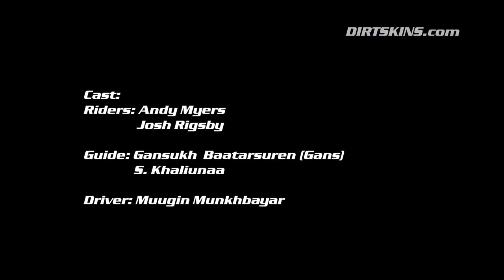Mongolia - Dunes Ride - Schampa's Never Stop Riding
Curto documentário sobre a cultura local por onde passamos com a série Schampa's Never Stop Riding.